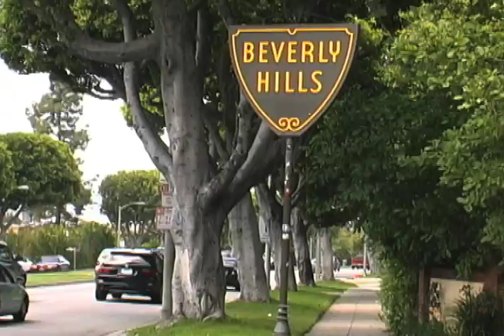Searching for FOY 1 (Fountain of Youth)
Searching for FOY, Episode 1. "(Birth)Day of Reckoning"
"Lady Anna has a birthday. She is not so happy about it. Danny Q. comes up with a plan to cheer her up, and to get some surfing in for himself. A parody adventure about rich versus middle class attitudes and relations."
Anna Karin as "Lady Anna
Danny Quisenberry as "Danny Q."